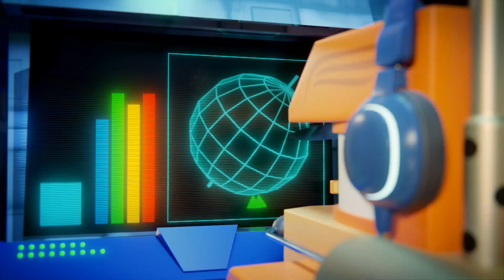Dessin animé de camions pour enfants - La montgolfière - Truck Games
La montgolfière de TrucksVille s'est envolée ! Ted envoie les MiniTrucks la récupérer, mais transporter une montgolfière, ce n’est pas si simple ! Avec l’aide de Kim la scientifique, les Minitrucks vont devoir trouver une solution...